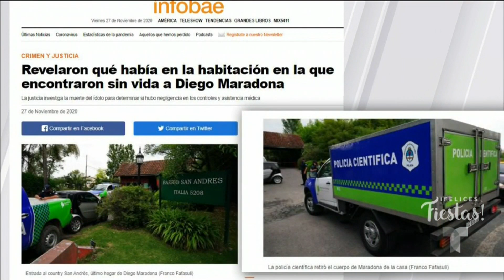Diego Maradona: ¡la llamada de su médico al 911 pidiendo ayuda! | Suelta La Sopa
Video oficial de Telemundo Suelta La Sopa. Mostramos los audios del preciso momento en que el médico de Diego Armando Maradona desesperado llama al 911 y pide ayuda para el exfutbolista.